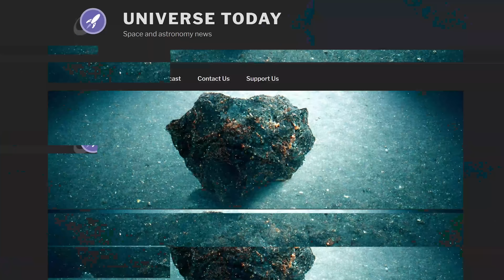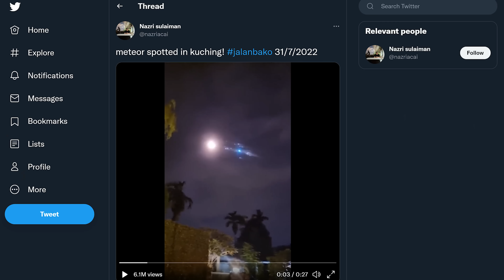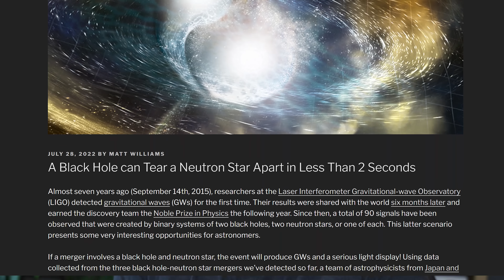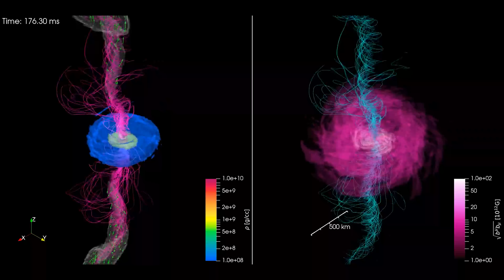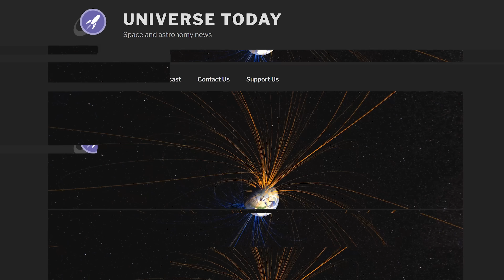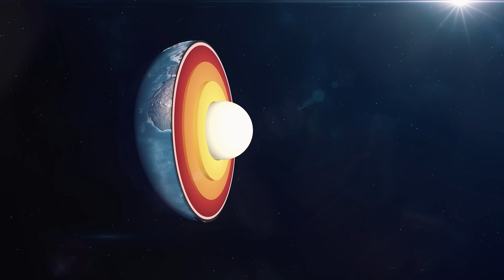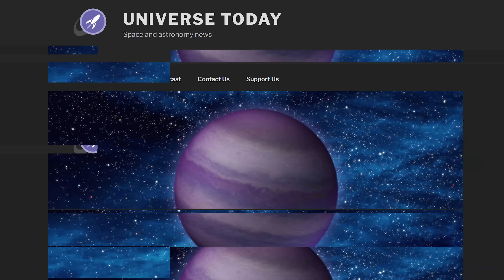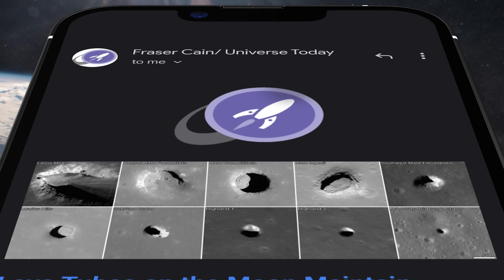Interstellar Meteorite Underwater // Shortest Day Ever // Earth's Magnetosphere Collapse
An interstellar meteorite could be hiding in the ocean. Why doesn’t Jupiter have rings like Saturn. The time when Earth’s magnetic field almost collapsed. The shortest day on Earth, and Planet 9 is running out of places to hide.

00:00 - Intro
00:45 - Why Jupiter doesn’t have massive rings
02:37 - Searching for Interstellar Meteor Underwater
04:27 - Long March 5B has fallen
05:18 - The shortest day in history
07:17 - Super fast destruction by a black hole
09:13 - Planet 9 is running out of places to hide
11:36 - Earth's magnetic field almost collapsed fairly recently
14:00 - Even citizen astronomers get time on JWST
15:32 - New cool pictures from JWST
16:43 - Outro

Host: Fraser Cain
Producer: Anton Pozdnyakov
Editing: Artem Pozdnyakov

Thumbnail meteorite image by Midjourney AI